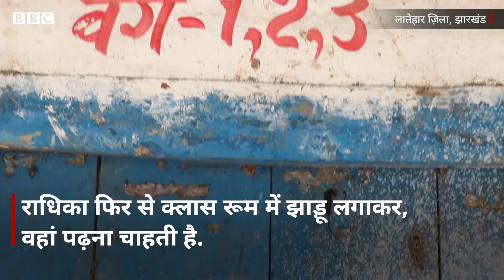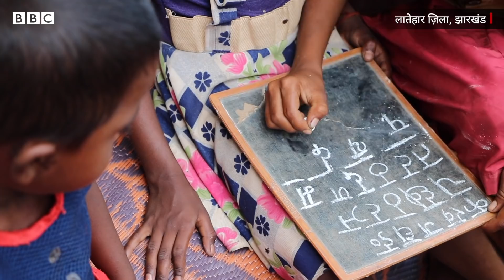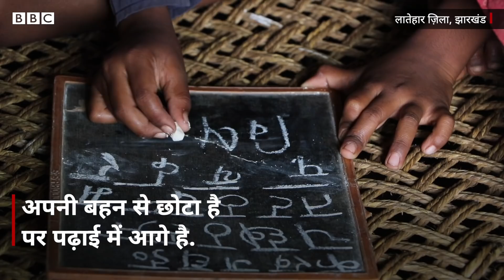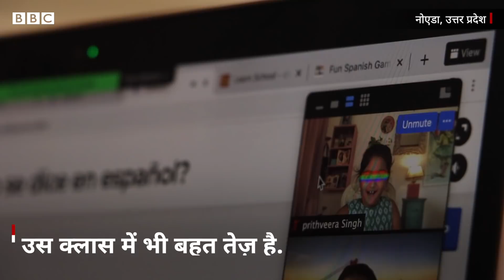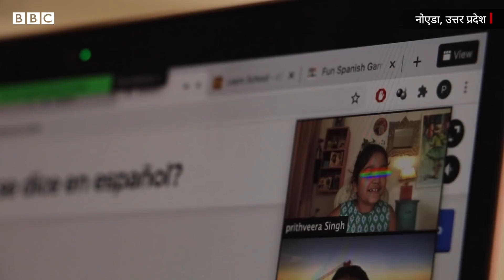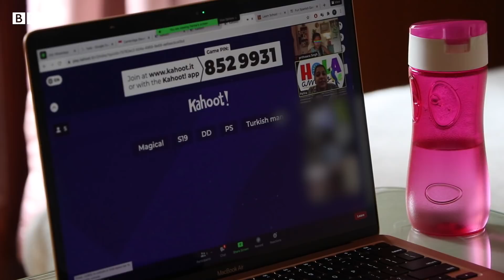Coronavirus India: COVID और लॉकडाउन ने स्कूल बंद कर बच्चियों की ज़िंदगी कैसे बदल डाली? (BBC)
सत्रह महीने यानी करीब डेढ़ साल. इतना वक्त बीत चुका है जबसे भारत में छोटे बच्चे स्कूल नहीं गए हैं. भारत उन कुछ देशों में से है जहां कोविड महामारी से बचाव के लिए लगे लॉकडाउन और पाबंदियों की वजह से छोटे बच्चे लगातार घर पर ही रहे हैं. युनीसेफ का आकलन है कि इससे भारत में प्राइमेरी और सेकेंड्री स्कूल जानेवाले करीब 25 करोड़ बच्चे प्रभावित हुए हैं. इनमें से कुछ ऑनलाइन क्लास का फायदा उठा पाए पर कई स्मार्टफोन, इंटरनेट और टीवी ना होने की वजह से बिना पढ़े ही अगली क्लास में प्रमोट कर दिए गए. अब जब कुछ राज्यों में स्कूल धीरे-धीरे खोले जाने लगे हैं, तो ये समझना ज़रूरी है कि पिछले डेढ़ साल से घर में रहने का बच्चों पर क्या असर पड़ा है? और उन्हें स्कूल लौटने पर किन चुनौतियों का सामना करना होगा? बच्चों से बातचीत और उनकी चित्रकारी के ज़रिए यही जानने की कोशिश की.

रिपोर्ट: दिव्या आर्य
कैमरा और एडिटिंग: रुबाइयत बिस्वास